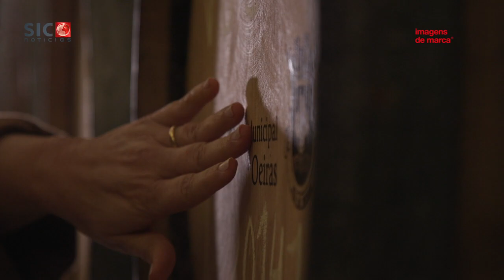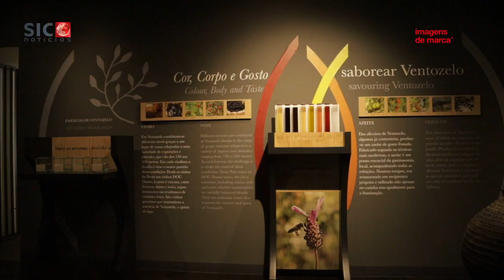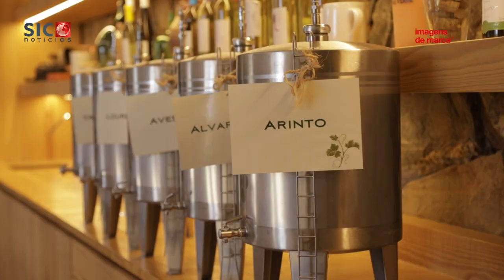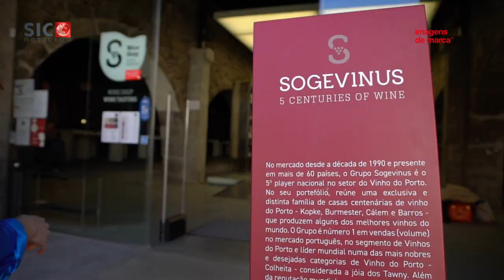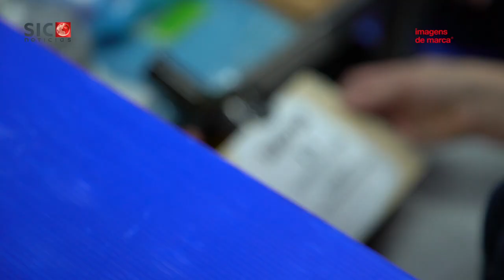Vinho e Sustentabilidade: um blend de sucesso | Imagens de Marca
Os números não deixam margem para dúvidas. Depois de um período mais conturbado, o Turismo continua a afirmar-se como uma verdadeira alavanca de crescimento da economia portuguesa. Segundo dados preliminares do Instituto Nacional de Estatística, no ano passado registou-se um aumento superior a 80% no número de hóspedes e dormidas face a 2021 e o setor aproximou-se dos recordes batidos em 2019. O governo espera receitas turísticas na ordem dos 22 mil milhões de euros. São dados animadores para uma indústria que tem posicionado o país como um destino de referência a nível mundial, nomeadamente na área do enoturismo.

Com uma forte tradição vitivinícola, Portugal tem visto crescer o número de quintas e projetos hoteleiros que abrem as suas portas para experiências únicas, que permitem aos visitantes conhecer as particulares da cultura, da gastronomia e dos vinhos de cada região, e de forma cada vez mais consciente! É entre histórias, vinhas e paisagens deslumbrantes que a nossa emissão começa esta semana.

Na rubrica “Destino Sustentável” visitamos a Quinta de Ventozelo, em plena região do Alto Douro Vinhateiro, e o Monverde Wine Experience Hotel, em Amarante, dois projetos que se têm vindo a destacar por apostarem em práticas que aliam o enoturismo à sustentabilidade. E porque é na garrafa que a tradição vínica se mantém preservada, vamos na rubrica “Inovação Fora da Caixa” começar por perceber como esta companheira inseparável do vinho tem vindo a evoluir para se tornar mais amiga do ambiente. A Sogevinus mostra-nos como tem feito este trabalho, nomeadamente com a embalagem eco-friendly do primeiro vinho biológico da marca São Luiz.

Mas nesta reportagem há ainda tempo para descobrir como a Água de Luso tem vindo a assumir-se como um exemplo dentro do setor das bebidas, ao investir na diminuição de PET nas embalagens e no eco-design.

A fechar a emissão, tempo ainda para espreitar a atualidade que nos chega do outro lado do Atlântico. Por estes dias tem lugar o Super Bowl, um dos principais eventos desportivos do planeta que atrai milhões de espetadores e que se carateriza também por ter o intervalo mais caro do mundo. O que motiva os investimentos por parte das marcas? Nuno Teles, diretor geral da Diageo Grã-Bretanha e com uma vasta experiência profissional no mercado norte-americano, explica-nos porque esta competição é estratégica para a comunicação.